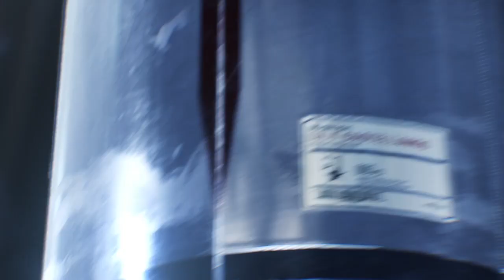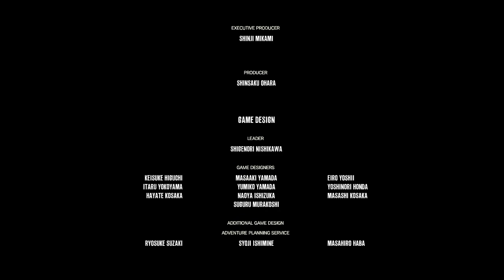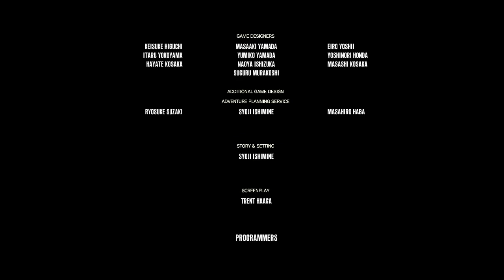The Evil Within 2 - Myra Boss Fight e Final !!! - (PC Playthrough) Gameplay PT-BR DUBLADO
The Evil Within 2 - Myra Boss Fight e Final !!! - (PC Playthrough) Gameplay PT-BR DUBLADO #19